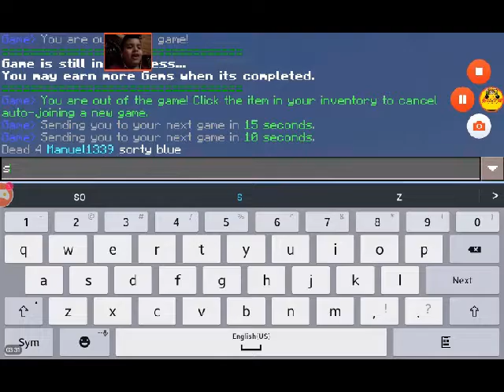HE GOT KILLED BY A GIRL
SO MLG visit Nose123minecrafter Channal and he is my cossin plz like a nd sub :)